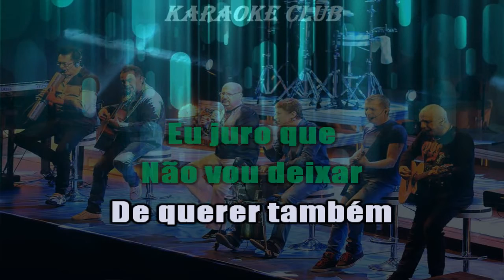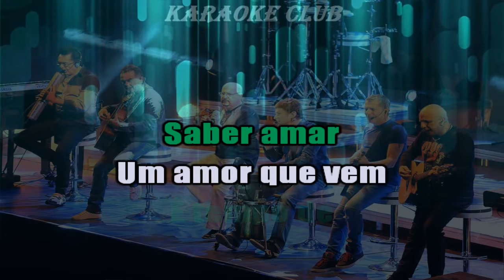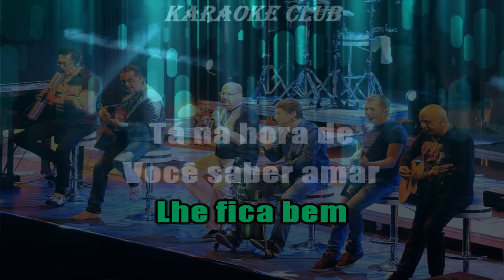ROUPA NOVA - É TEMPO DE AMAR ( KARAOKE )